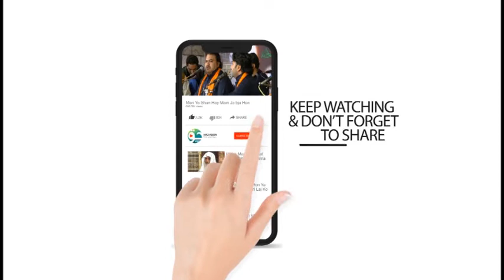Mahway Jamal e Yar Ko Fursat e Bandagi Nahi by Hasnat & Anus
Chief Organizer:          Hashir Moheed
Video Graphy:             Atta Ullah
Editing & Mixing:         M. Mubashir
Live Streaming & IT Team: Anus Ahmad